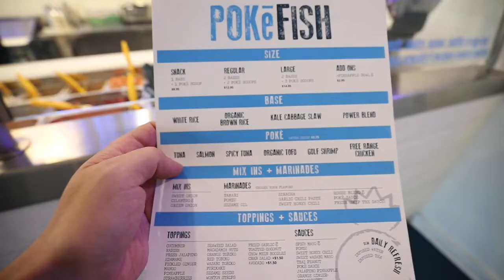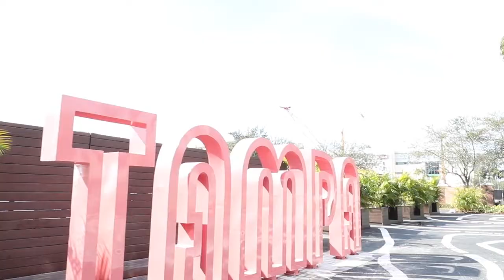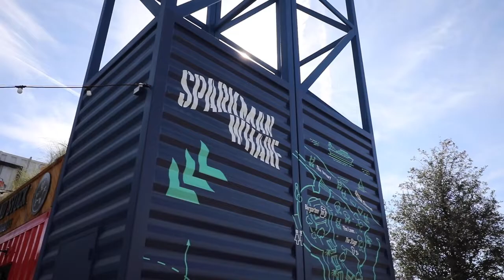The Frenchie Lula's Big Day at Sparkman Wharf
Lula's got to check out Sparkman Wharf...but first...We stop by Poke Fish!